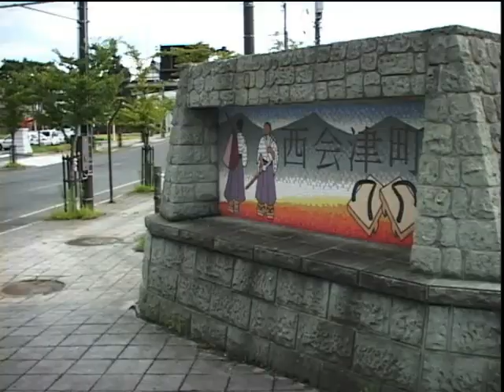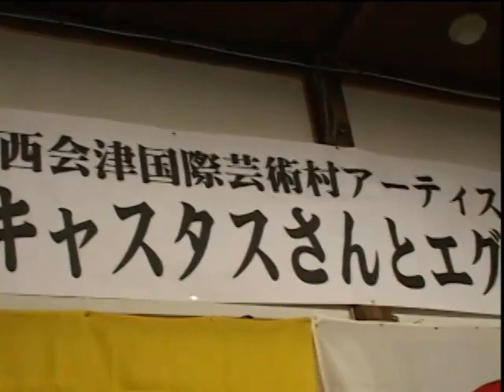リトアニア映画祭 中